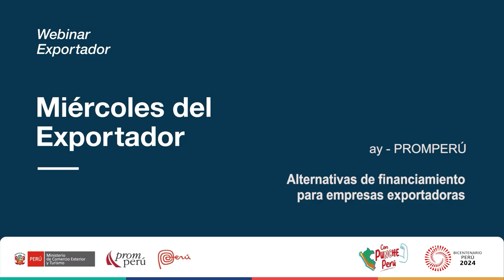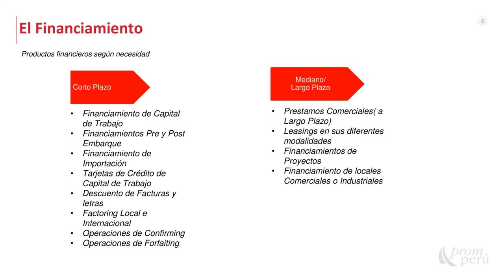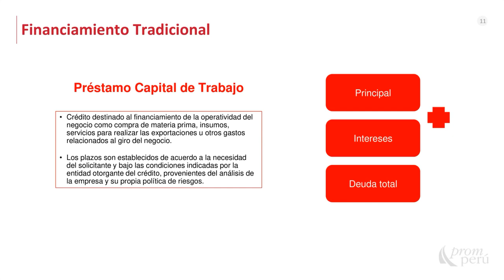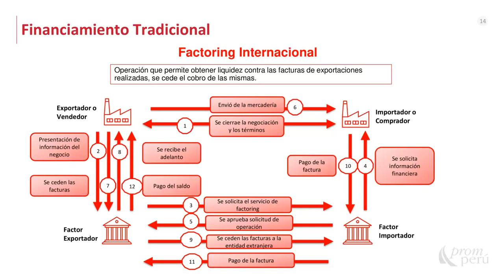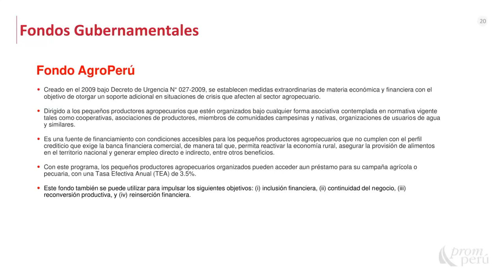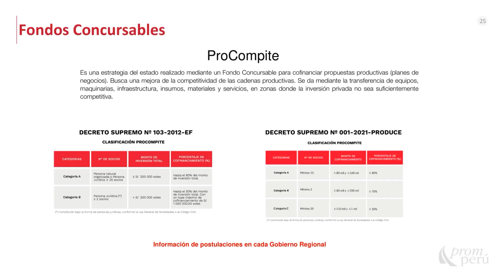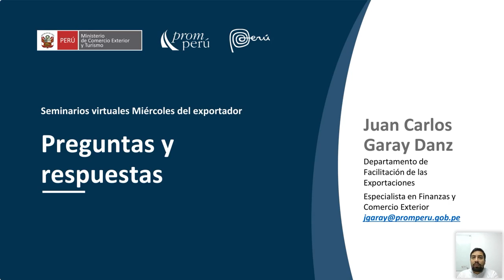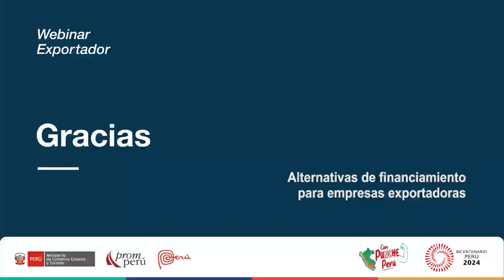Alternativas de Financiamiento para empresas exportadoras - 12 junio 2024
Ponencia del Miércoles del Exportador. Garay Danz, Juan Carlos. Encontrarás la presentación y video en el Repositorio PROMPERÚ